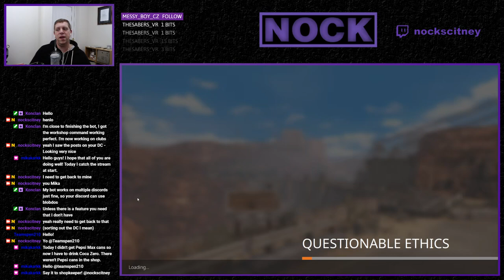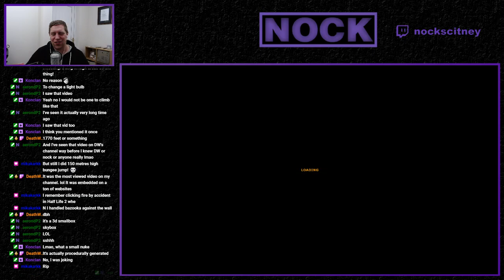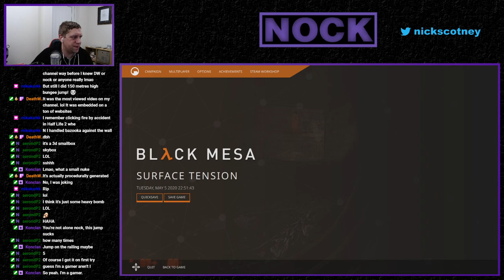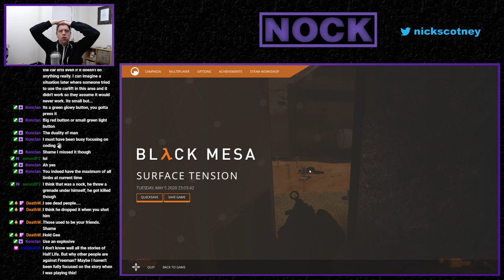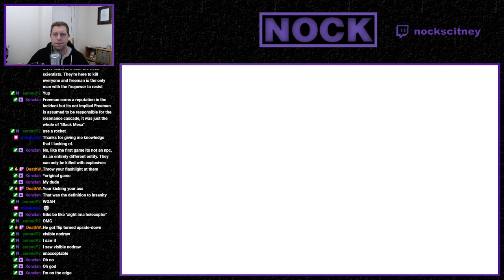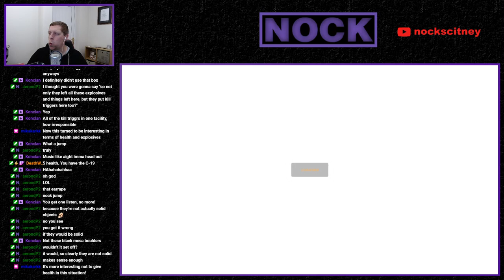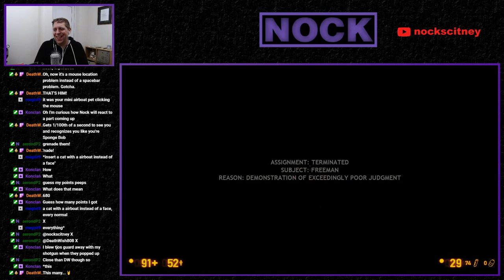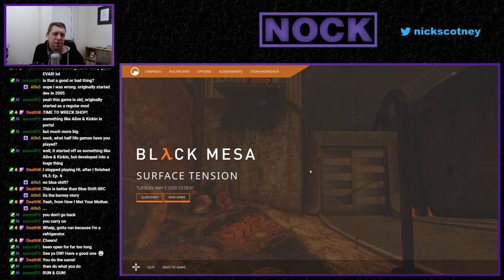Nock Plays | Black Mesa Ep. 4